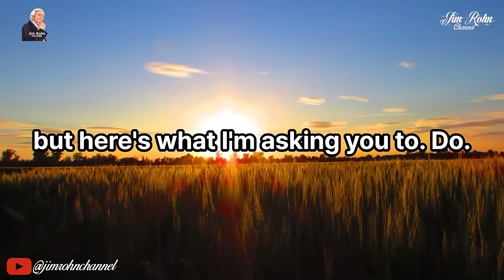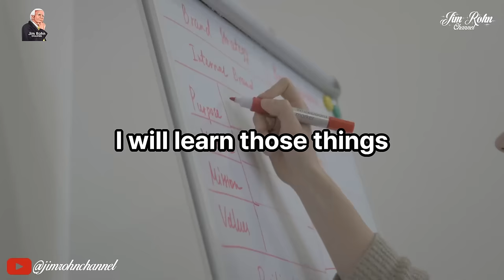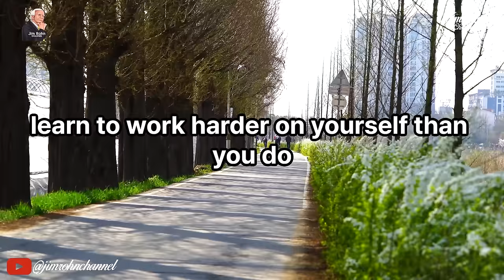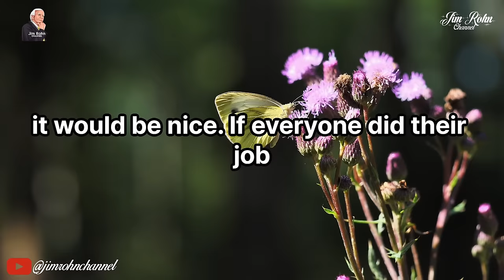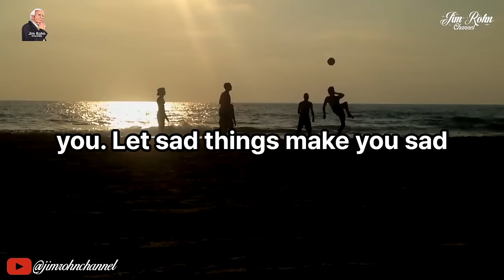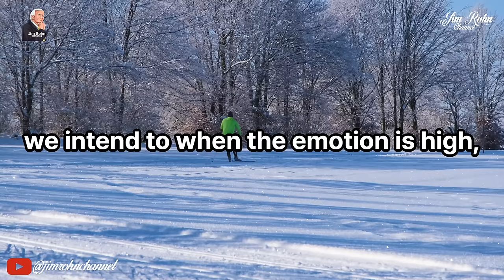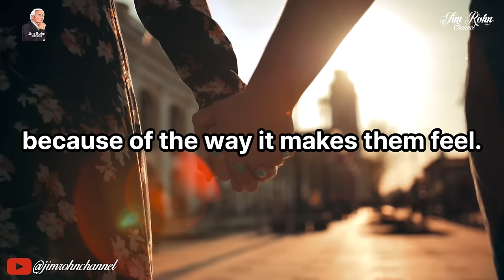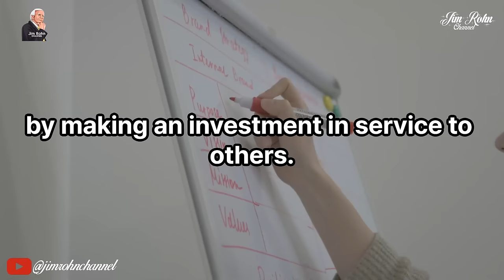Jim Rohn - The Only Lesson You'll Ever Need - Best Motivational Speech Video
🔔 Video : Jim Rohn - The Only Lesson You'll Ever Need - Best Motivational Speech Video